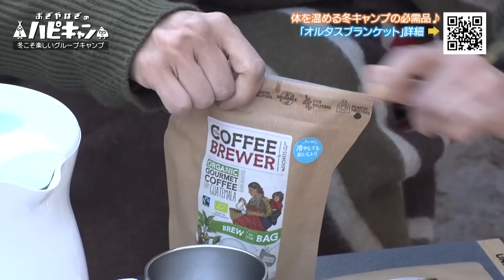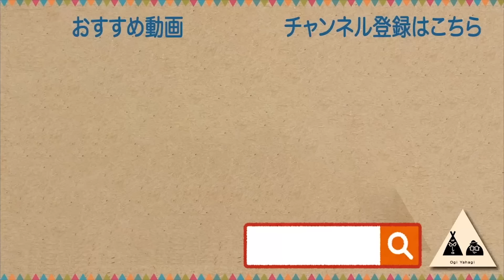冬キャンプに最適な5つのアイテム！グッピーこずえ流グループキャンプ2/6【ハピキャン】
シーズン24のプレゼンキャンパーは、お笑い芸人兼キャンプYouTuberのグッピーこずえ。
彼女がプレゼンするのは『家族や友達と気軽に楽しめる冬キャンプ』。おぎやはぎと３児のパパである品川庄司・庄司智春が「今日は勉強になるわ?！」と大満足だった１日を是非ご覧ください！